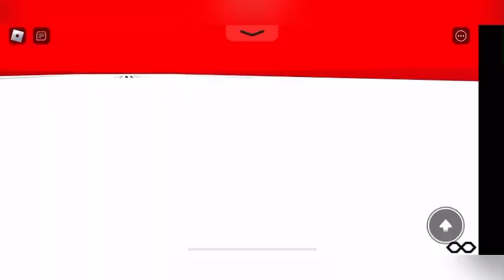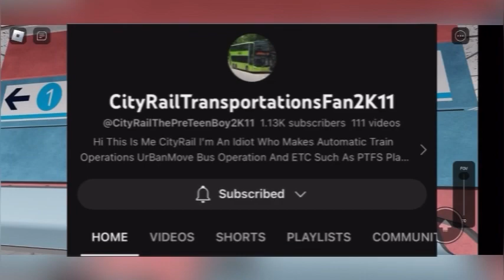(Roblox) LACX From East Beach To AT Museum By JR-Series